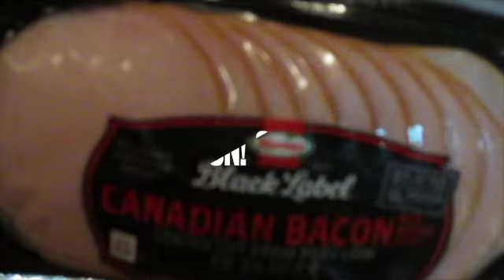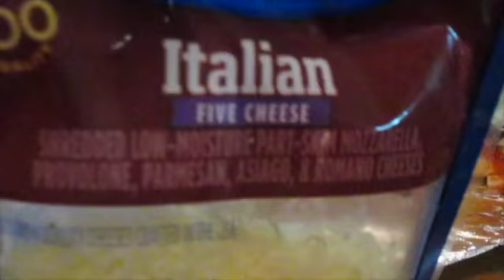MUST WATCH!!! DELICIOUS PIZZA BREAD IN 15 MINS!!!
DELICIOUS PIZZA BREAD COOK IN 15 IMN COOKE BY BIG ROCK!